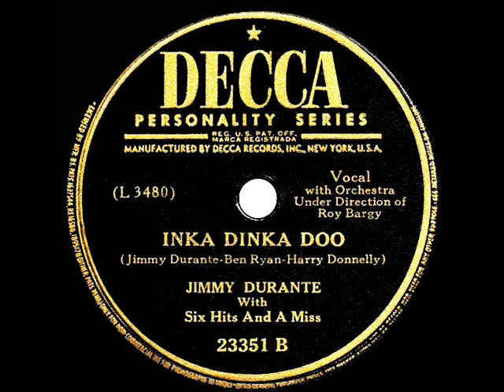1944 version: Jimmy Durante - Inka Dinka Doo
Jimmy had introduced his famous signature tune in the 1934 film “Palooka” and first recorded it that year for the Brunswick label (listen

CD audio, originally issued on 78rpm Decca 23351 - Inka Dinka Doo (Durante-Ryan-Donnelly) by Jimmy Durante with Six Hits And A Miss, orchestra conducted by Roy Bargy, recorded in Los Angeles July 26, 1944 .